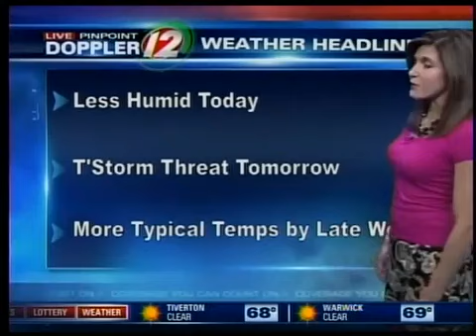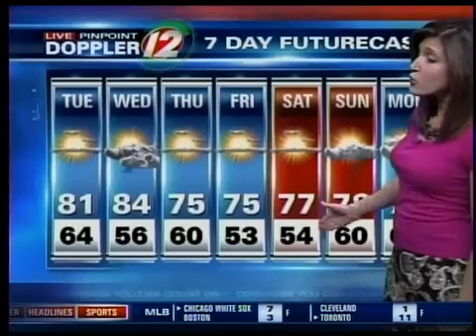Tuesday AM Pinpoint Futurecast